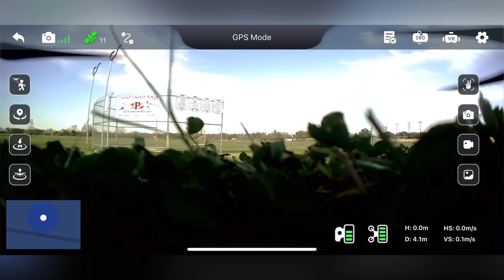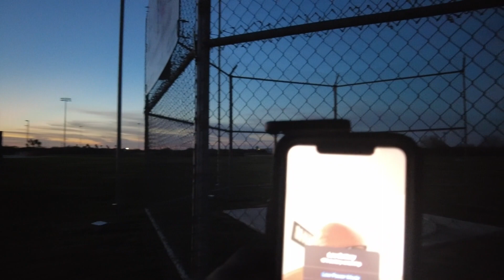Preseason Block 3, Week 2, Day 1 1/13/23